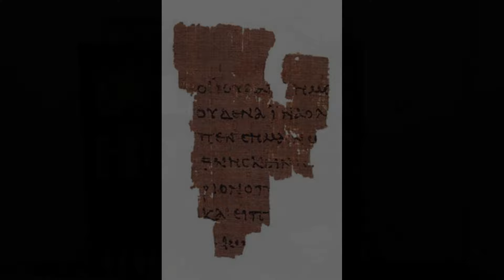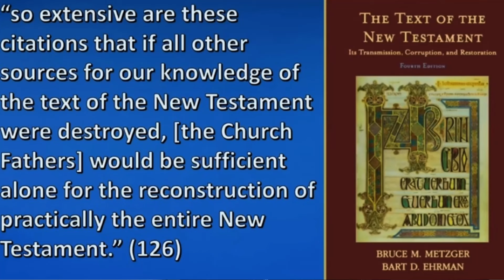A BÍBLIA não é CONFIÁVEL? Vamos ver... | Zuga Religião c/ Rafael Araújo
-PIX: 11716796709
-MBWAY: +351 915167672